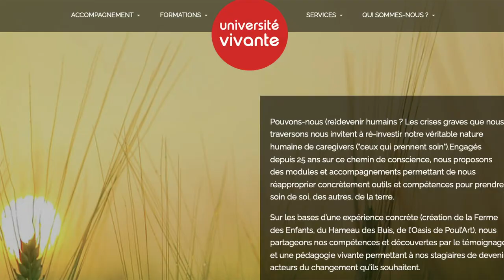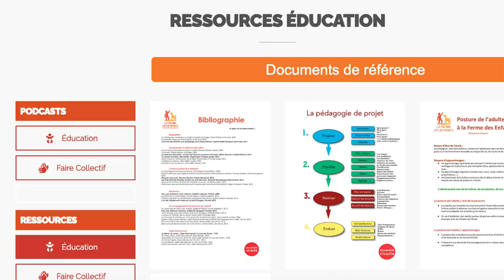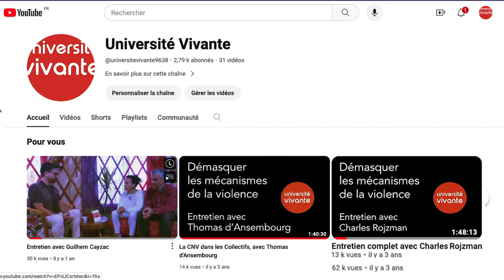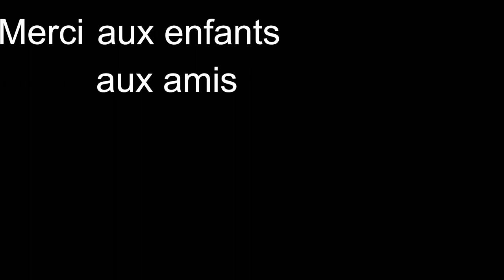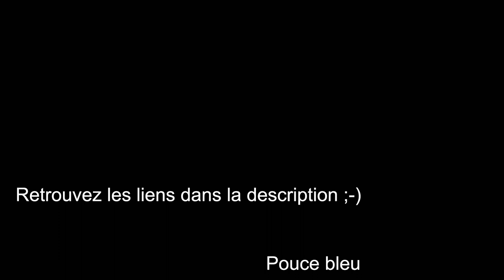Université Vivante : de l'éducation à la vie collective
Sophie Rabhi et Laurent Bouquet donnent des nouvelles de l'Oasis de Poul'Art et présentent leur nouveau projet : une série de podcasts et de ressources en ligne pour tous les chercheurs en humanité qui souhaitent s'enrichir de leur expérience, des réflexions qui animent leur engagement quotidien et des échanges directs entre membres de la communauté.